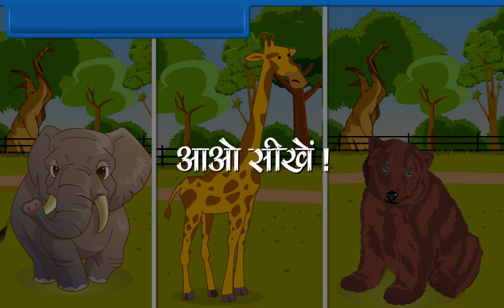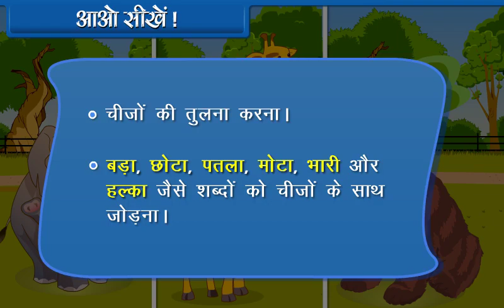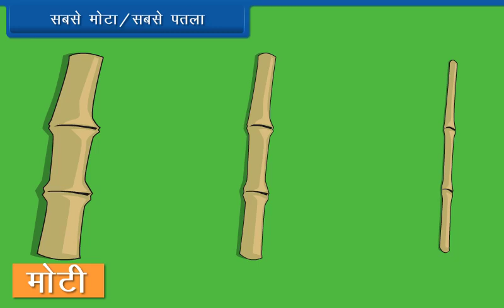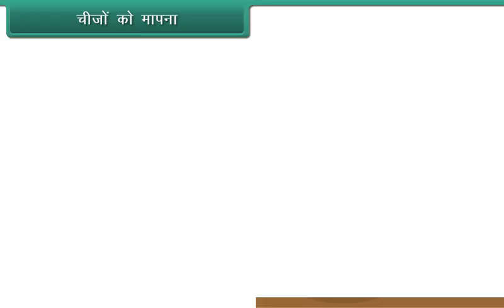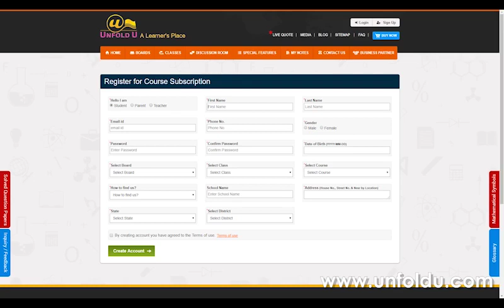Mathematics Class 1 | Measurement | Hindi Video | Learn Maths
Watch this video to learn Measurement topic of mathematics class 1 with the help of Animated videos and high quality voice over. It help the children to understand the MEASUREMENT concept very easily.